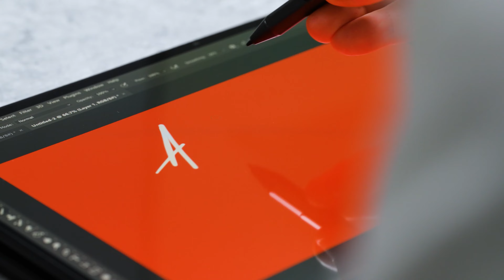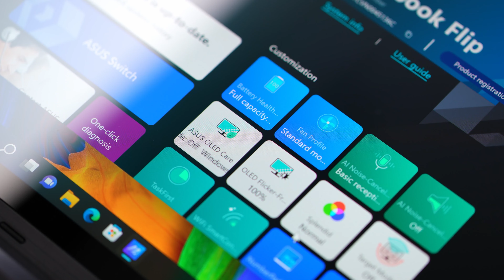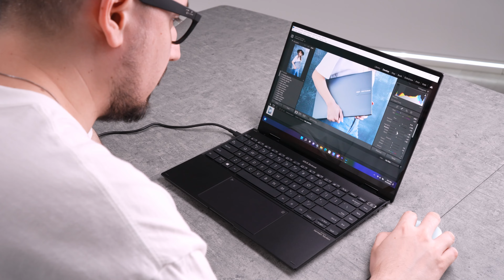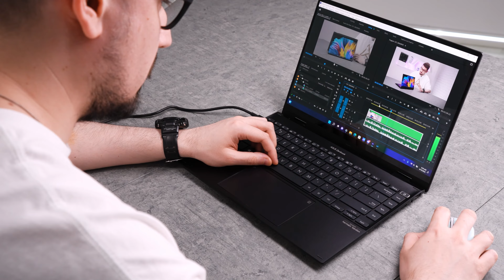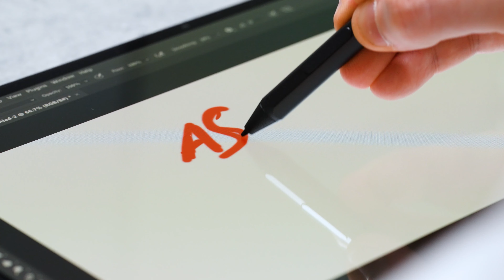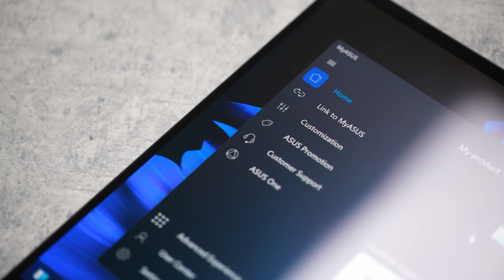4 сценария использования 💻 Обзор ASUS Zenbook 14 Flip OLED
Изящный, легкий и универсальный ноутбук-трансформер Zenbook 14 Flip OLED (UN5401) предназначен для продуктивной творческой работы в любых условиях ✨

Сегодня мы пройдемся по его основным особенностям и расскажем, почему это классный ноутбук для творчества 😉 Не пропустите! 🔔